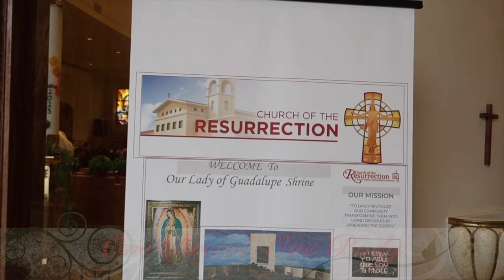⛪ Church of the Resurrection | A Roman Catholic Stewardship Community| Escondido, CA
I'm so honored and proud to be part of this beautiful church. The church was built on 2019. The Church design is positioned and integrated into the existing sloping grades which allows the main 14 foot wood sculpted front doors to face the main expansive piazza and a large infused glass illuminated reredos located behind the Altar to face both the congregation from the inside and the city of Escondido from the exterior. ,Our Lady of Guadalupe shrine was added outside the church. The painting was imported from Portugal.

Mass Times:
Saturday:
8:00am, 4:30pm (English)
6:30pm (Spanish)

Sunday:
8:00am, 10:00am, 4:30pm (English)
12:00pm, 6:30pm (Spanish)

Tagalog Mass
2:00pm ( every last Sunday of each month)